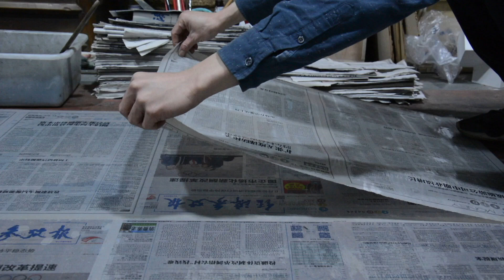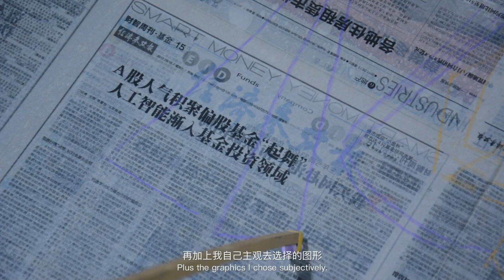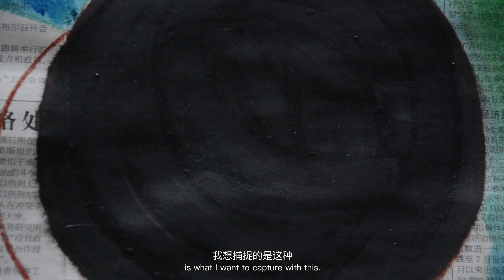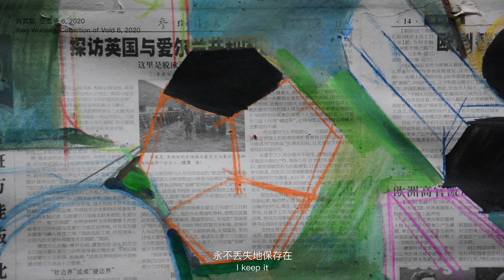Artist Says｜Xiao Wucong｜set this trap to capture the perception I need